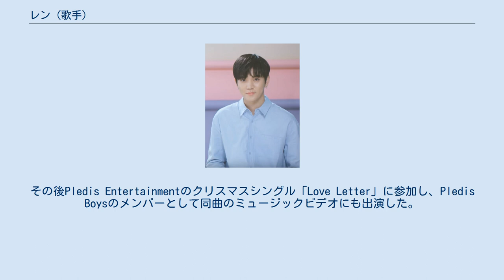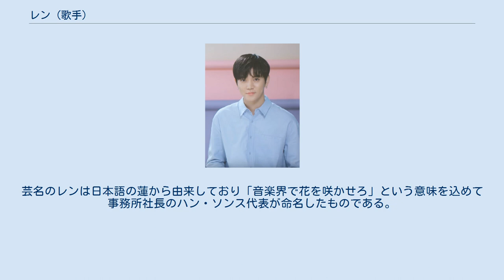レン (歌手)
レン（韓: 렌、1995年11月3日 - ）は、大韓民国の歌手であり、アイドルグループNU'ESTのメンバー。
本名、チェ・ミンギ。
韓国芸術高等学校卒業。
漢陽大学未来人材教育院(実用音楽学専攻K-POPコース)在学中 2011年にAfter school blueの「Wonder boy」にバックダンサーとして出演。
その後Pledis Entertainmentのクリスマスシングル「Love Letter」に参加し、Pledis Boysのメンバーとして同曲のミュージックビデオにも出演した。
 2017年、NU'ESTでの活動を暫時的に中断しMnetのサバイバルオーディション番組、PRODUCE101 season2に練習生として参加。
最終順位は20位。
 出演後は2019年までNU'EST Wとして活動した。
PRODUCE101 season2放送終了後、パク・ヘジン主演ドラマ「四子」にナナ(AFTERSCHOOL)の弟役で出演を確定していたがその後制作トラブルで編制中止となった ポジションはサブボーカル。
兄がいる。
芸名のレンは日本語の蓮から由来しており「音楽界で花を咲かせろ」という意味を込めて事務所社長のハン・ソンス代表が命名したものである。
 ドラマ バラエティ ミュージカル